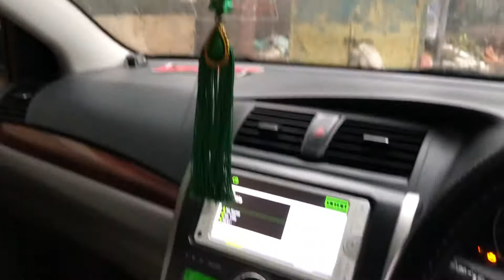Rain of Dhaka City